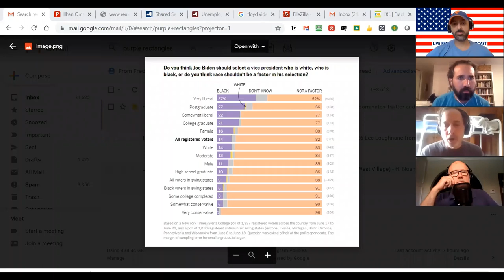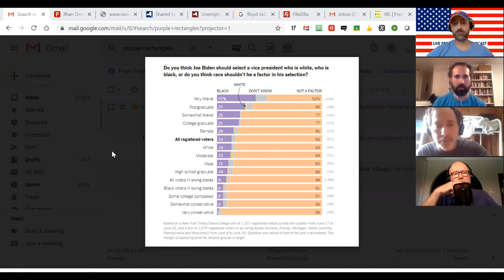#148: Rick Wilson: Saving America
This Episode's Guests:

Author - Rick Wilson
Comedian -Lou Perez

Rick Wilson is an American political strategist, media consultant, and author based in Florida. A former member of the Republican Party, he has produced televised political commercials for governors, U.S. Senate candidates, Super PACs, and corporations

Live from America podcast " with Noam Dworman and Hatem Gabr.